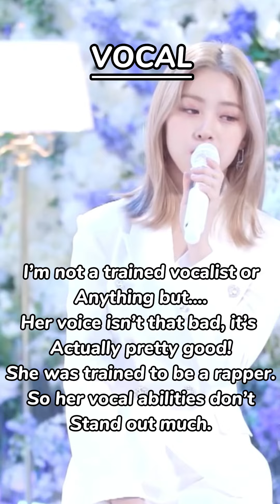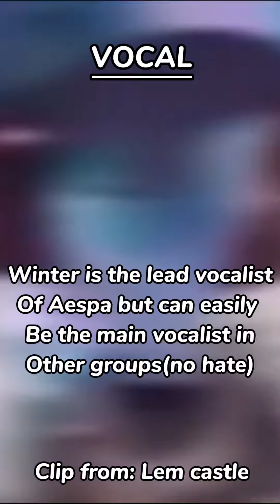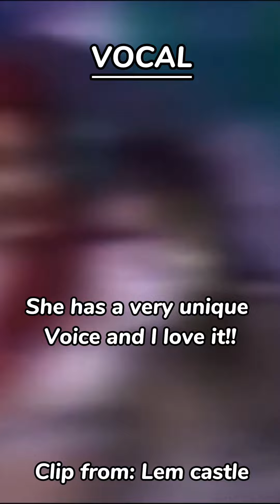Itzy and Aespa vocal ranking(MY OPINION)